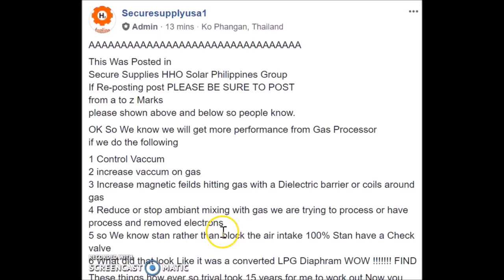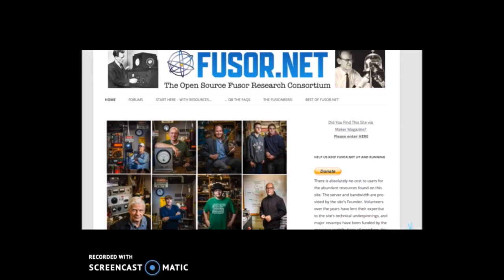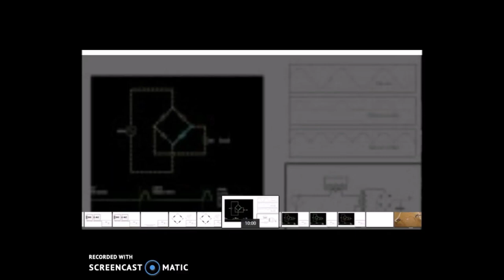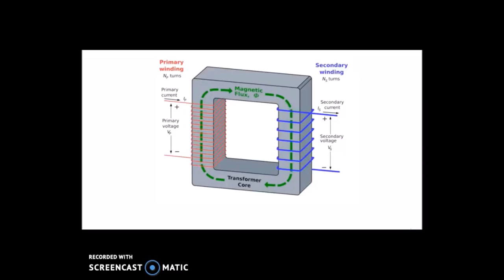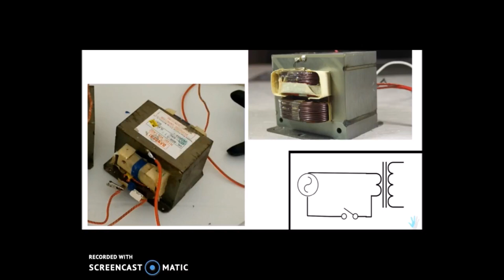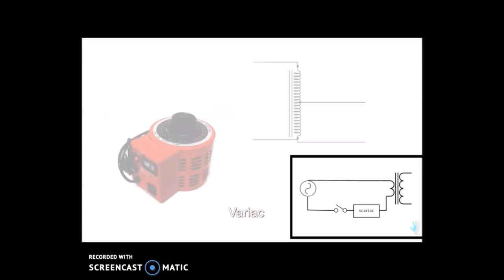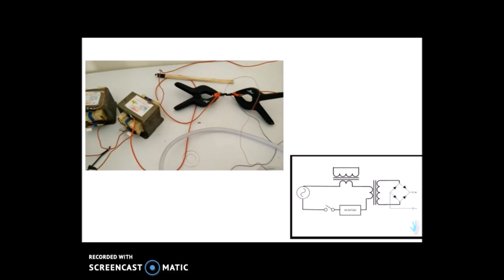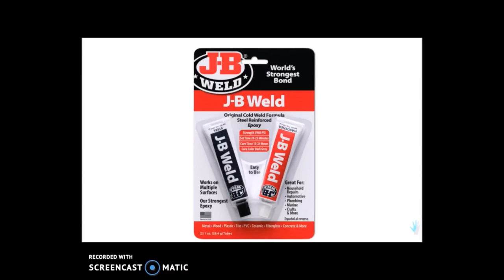Gas Processor Builder Knowledge Acceleration Tips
Hi everyone ;-) Today I registered my new webpage for online shopping with revolutionary Complete Hydrogen kit X-Cell All-In_One. Here will more updates